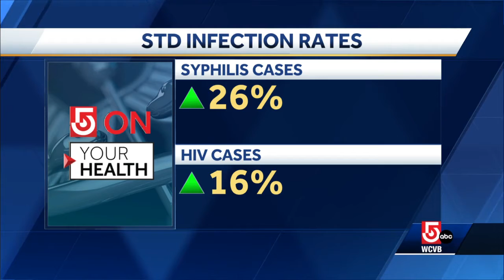Why are infection rates for some STDs at an all-time high?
Case numbers for some sexually-transmitted diseases are now at an all-time high in the U-S.  Here to explain the impact is Dr. Daniel Kuritzkes, chief of infectious diseases at Brigham and Women's Hospital.